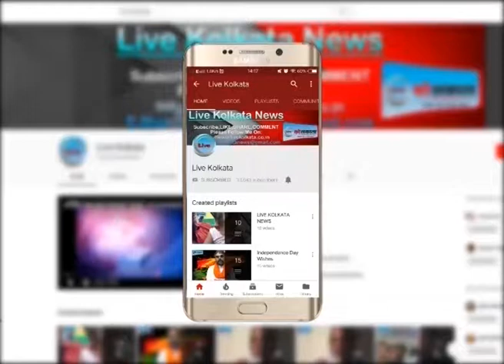आभूषण की दुकान में लाखो की लूट | LIVE | KOLKATA | NEWS| livekolkata